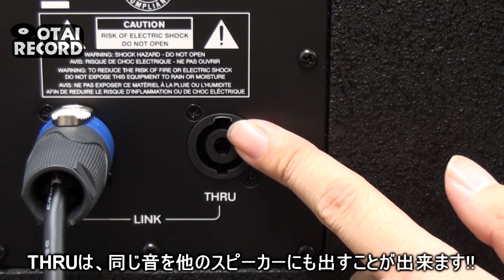[1/5] OTAIRECORDようすけ管理人の「サルでも分かるPA機材入門」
「野外や、ちょっとした会場でライブをしたい！！」
「けれども、何をしたらいいかわからないし、何を買えばいいのかわからない...」

ということで、今回はOTAIRECORDようすけ管理人が、「サルでも分かるPA入門」と題して、PAのしくみを初歩の初歩から説明させていたきます！！

今回の動画ではPA機材を用いて、初歩的な設定、ケーブル、精神論(？)を解説しました。

「PAって何？」という人も、これを見れば大丈夫！！
この動画を見れば基本的なしくみはご理解いただけると思います。

セットで揃えれば簡単、安心。ALTOのPAセットはこちらで紹介しています。